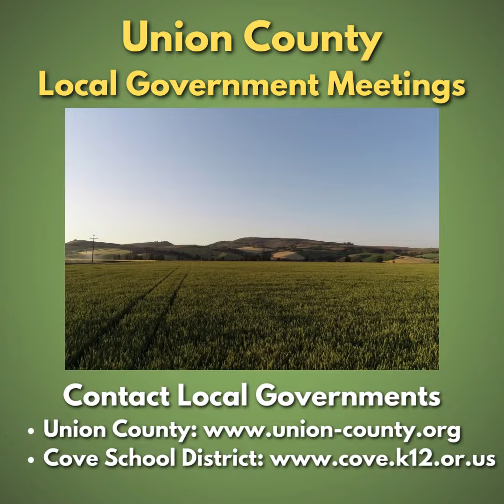Evening News Roundup 3-14-2022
- Local Government Meetings This Week
- Self-Care Skills for Professionals
- Wallowa Soroptimist Grant Opens
- ACE Writing Project